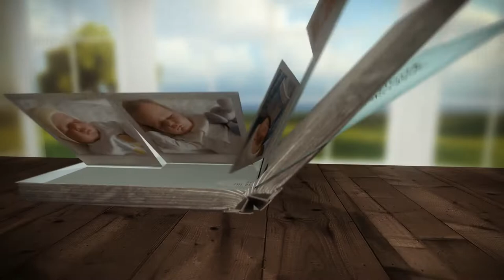Theme Thursday Space or bits of Blue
This weeks theme Thursday is Space or bits of blue, big thank you to Yvonne from Havinguon for another great theme this week especially as poor Yvonne has been so unwell bless. I hope you enjoy watching, hugs xxx